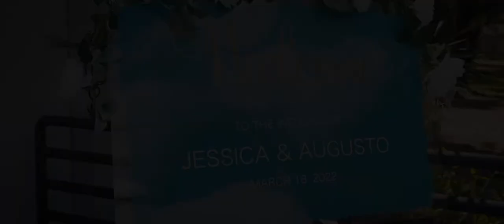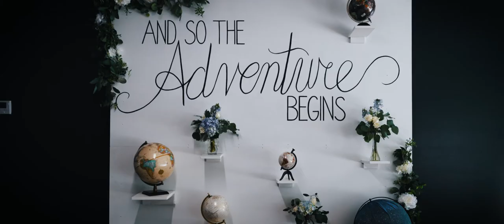Jessica + Augusto Wedding Film | Brandon, FL